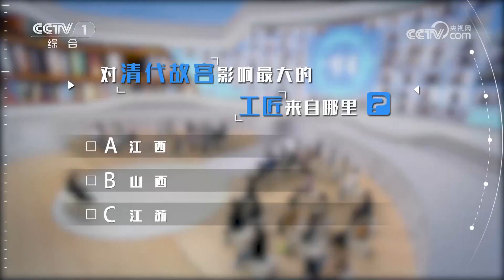冷知识！清代故宫首席建筑设计师来自江西 | 开讲啦 The Voice